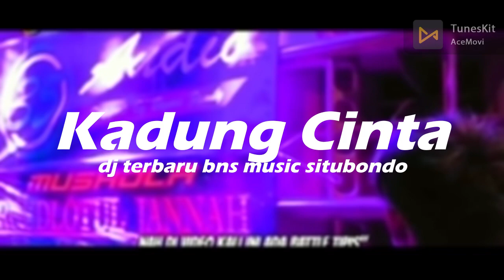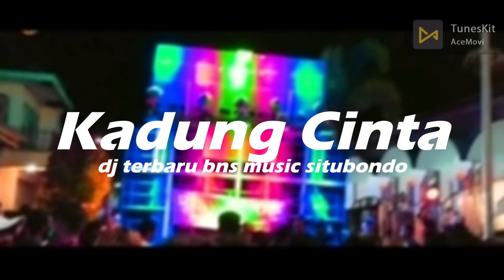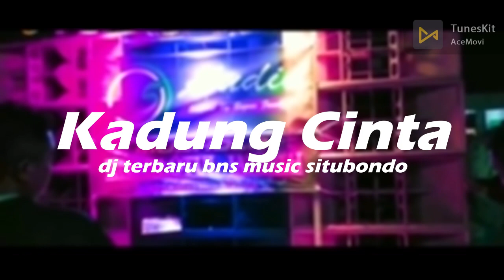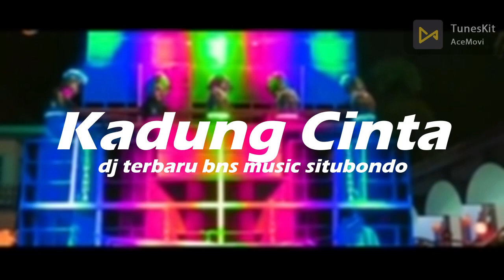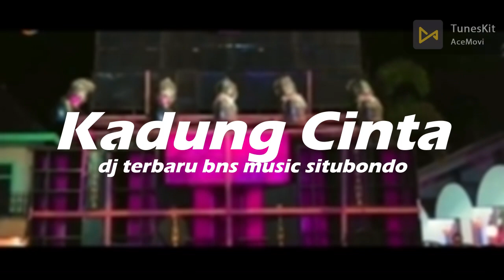DJ MADURA TRESNA COMA PAGGHUN DEK DHIKA || DJ SLOW HOREG SITUBONDO PRODUCTION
DJ FROM INDONESIA
selamat datang di channel BNS MUSIC ID  , channel ini menyuguhkan musik musik dj horeg terbaru atau musik musik santuy yang sedang tren di aplikasi salah satunya tiktok
kami disini meremixnya sendiri

kontak person bagi yang mau meminta lagu dj terbaru / memesan lagu dj
-free initial / nama sound - bisa revisi - murah - kualitas musik bagus

Free Flp : .

[ D I L A R A N G R E U P L O A D ]
DAN SELAMAT MENDENGARKAN